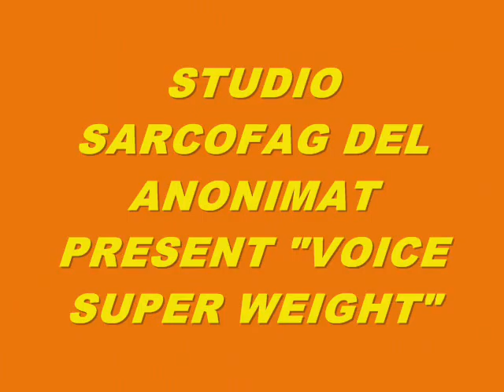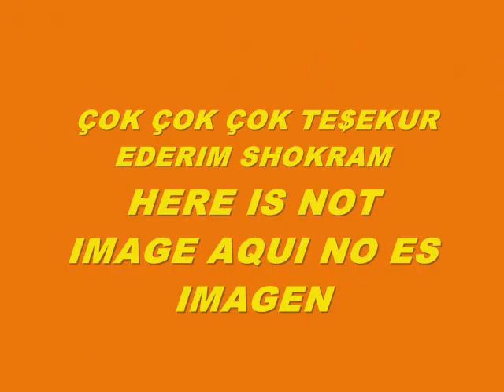MUSIC 5935-VOICE SUPER WEIGHT-PRODUCED IN MY PLAY 2 MARVOK345